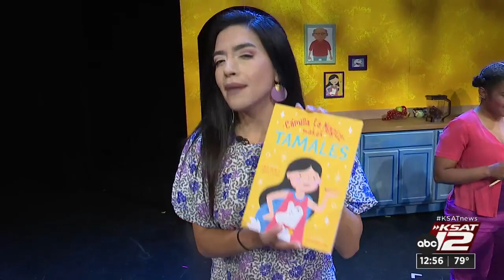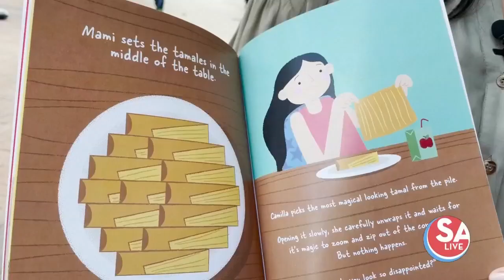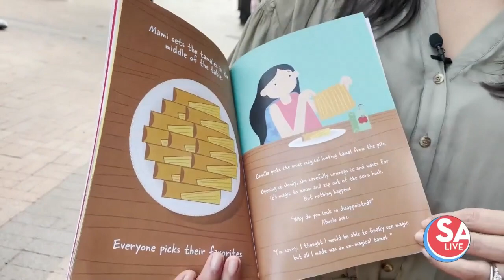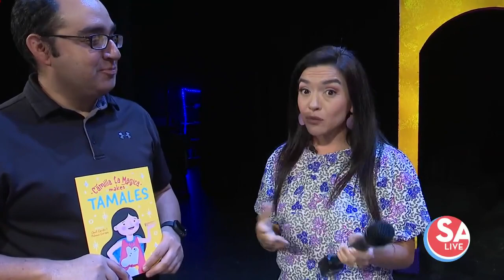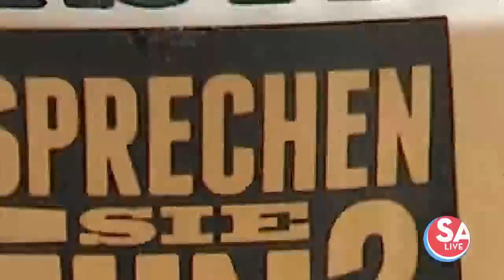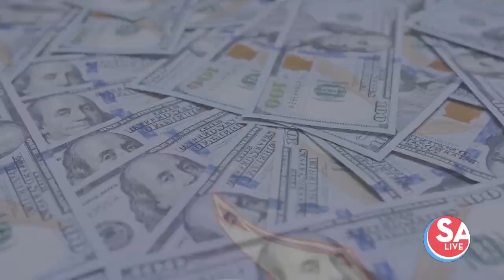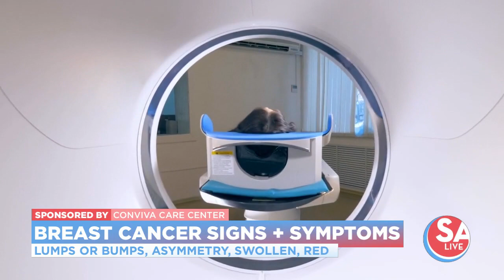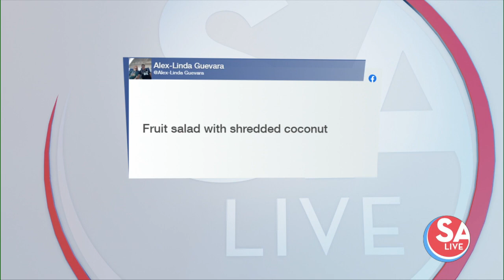SA Live : Nov 08, 2022